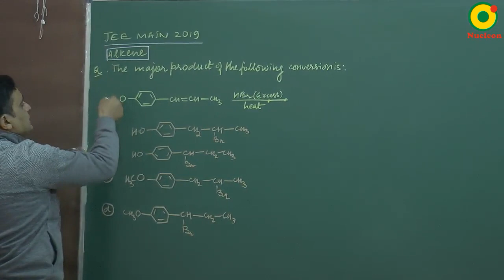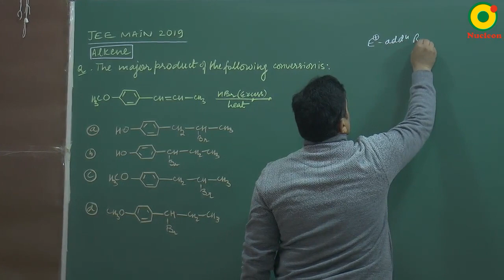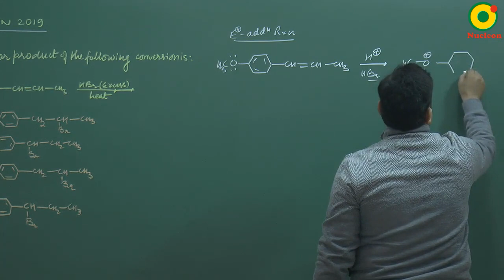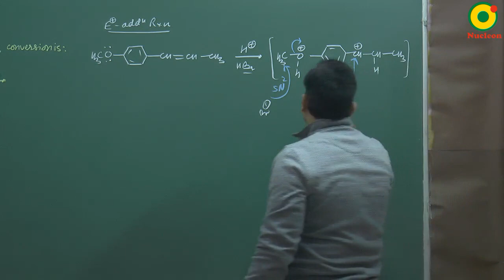IIT JEE Chemistry JEE Main (2019) Alkene Problem Solving By VKP Sir